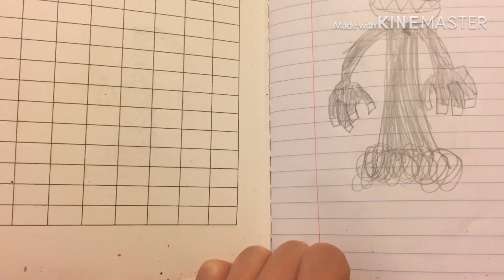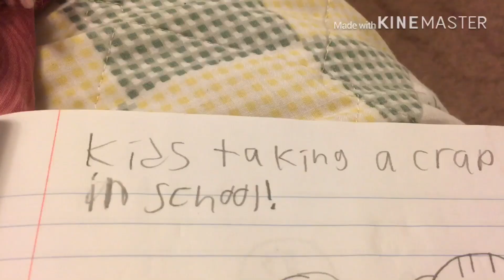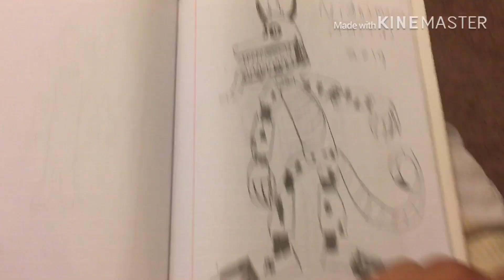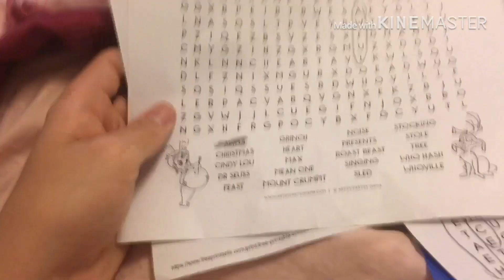Showing my old drawings in school September 2019- December 2019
Very cringe